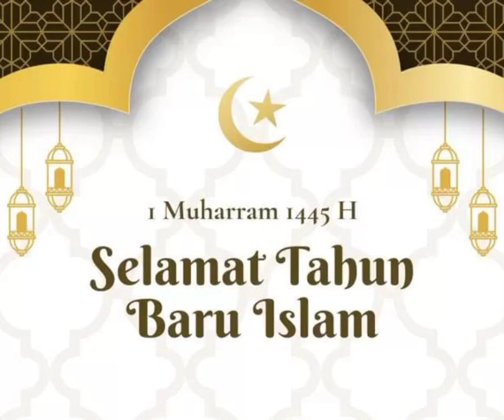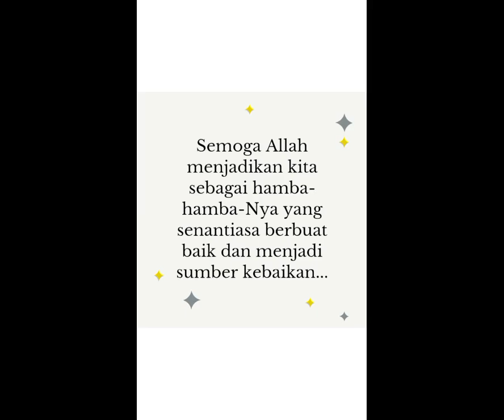Selamat Tahun Baru1445 Hijriah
Lihat kangguru di pasar kaki lima
Lalu ke Cikini untuk membeli delima

Selamat Tahun Baru 1445 H
Semoga tahun ini lebih baik dari tahun-tahun yang lama